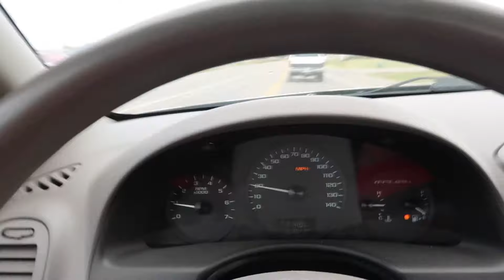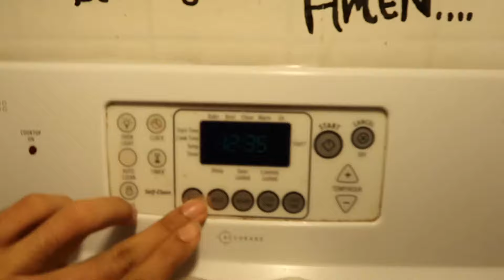TRIED TO GO INSIDE RESTAURANT KITCHEN!!! *GOT KICKED OUT* MyLife #63